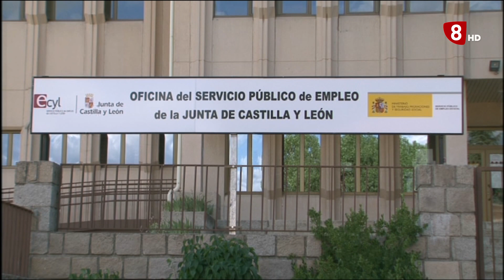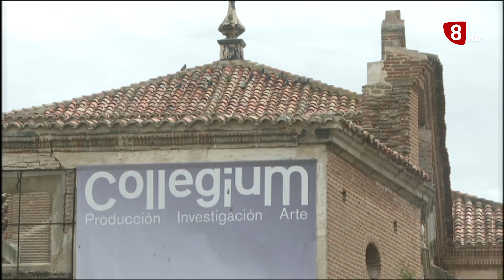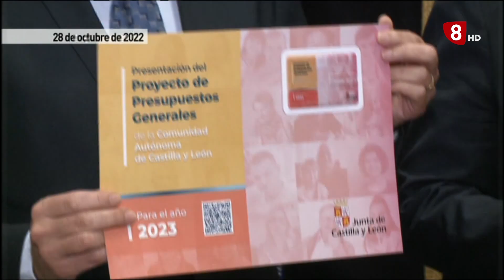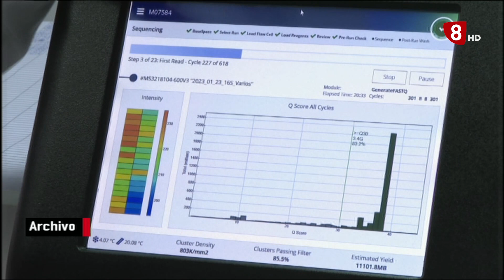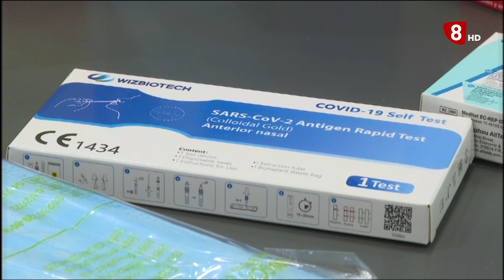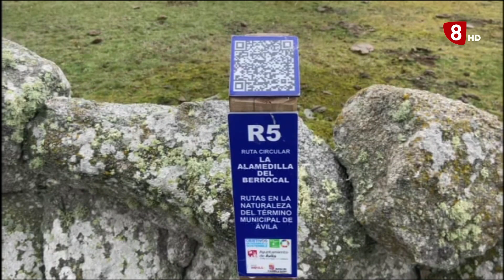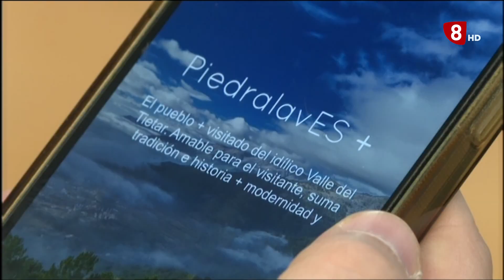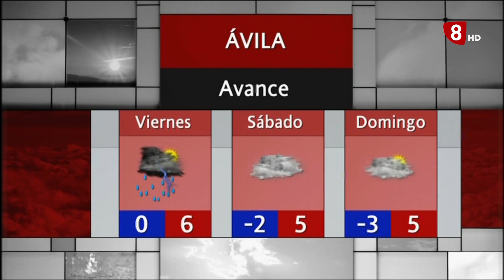INFORMATIVO MIÉRCOLES LA 8 ÁVILA 03-01-2023